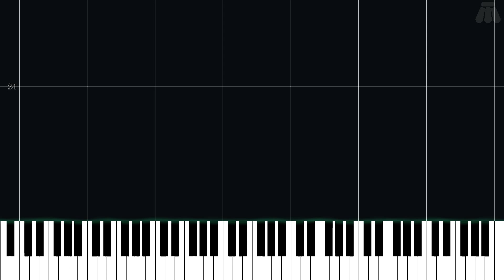Dungeon - StarTropics - Easy Piano Tutorial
Easy Piano Tutorial for Dungeon from StarTropics (1990) in the Other series.